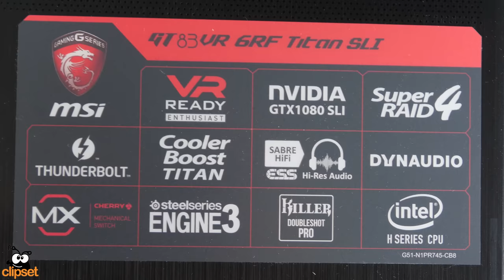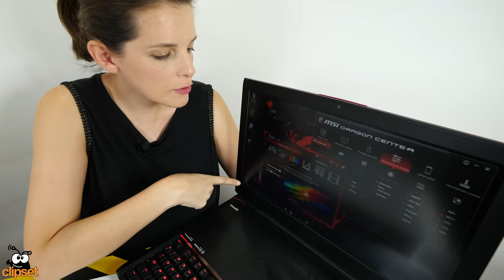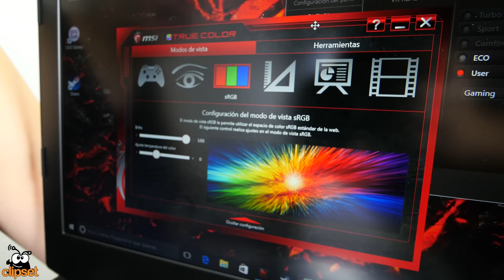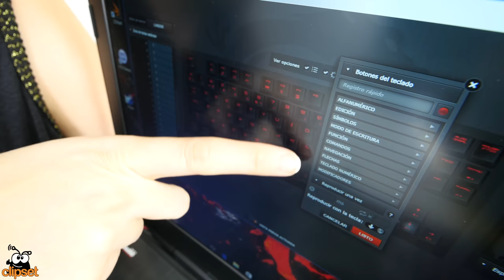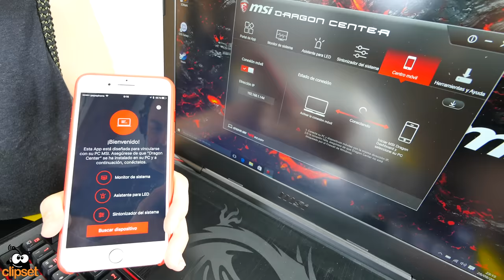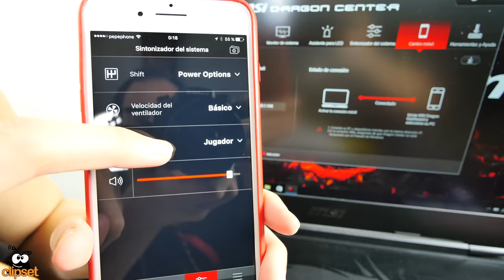MSI GT83 Titan VR review en español | 4K UHD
No sabemos si existe realmente el portatil ideal para un videojugón, pero si hay uno que está cerca de serlo, ese es sin duda el MSI GT83 que hoy ha pasado por el clipset lab y que tiene todo lo que se puede desear. Una grafica ultrapotenete compatible con VR, un gran sistema de refrigeración, una altisima conectividad, un sondo sobresaliente y hasta un teclado mecánico!!!
 no te lo crees? vamos a verlo